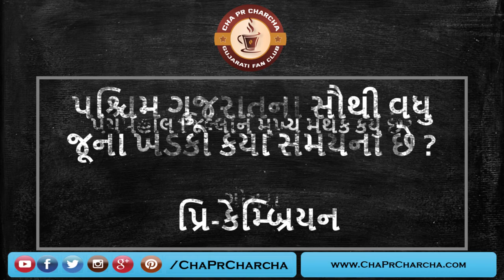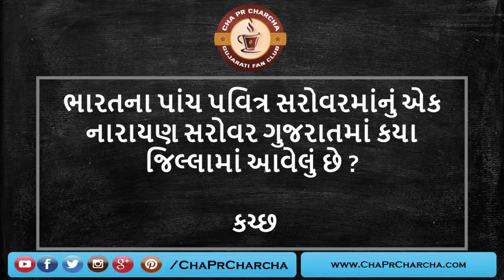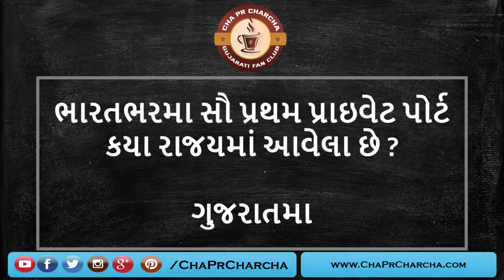General Knowledge Gujarati || GK Question || Most IMP || ગુજરાતી જનરલ નોલેજ || Part 9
Here we learn Most Imp General knowledge in Gujarati and Most imp Gk in Gujarati for Government Job Exam by ChaPrCharcha Channel. General Knowledge, General Knowledge Video Lectures, Most imp General Knowledge Lectures. this general knowledge MCQ question is very most imp for upcoming Gujarat government job like talati, police constable, binsachivalay Clark, GPSC online lectures etc exam preparation in Gujarati.

Here we Study General knowledge question in Gujarati, Gk in Gujarati, Gk shortcut tricks in Gujarati, general knowledge shortcut tricks in Gujarati, Gujarat Gk tricks, GPSC shortcut tricks, Gk Gujarati shortcut tricks, short tricks of Gk in Gujarati language. We are here to provide most IMP general knowledge in Gujarati language, Gk in Gujarati, Gk short tricks in Gujarati, Gujarati Gk and general knowledge shortcut tricks in Gujarati language. This general knowledge in Gujarati, Gk short tricks in Gujarati, Gk in Gujarati, general knowledge shortcut tricks (Gujarati Gk, Gujarat Gk) questions is very useful for preparation of GPSC, TALATI, TET, TAT, HTAT, PSI, belief exam material, ASI, ACCOUNTANT, junior clerk, constable, BINSACHIVALAY, forest and other competitive exam preparation in Gujarati. Here we provide most imp shortcut tricks of Gk in Guajarati PDF file and video lectures of General knowledge short tricks in Guajarati language.

Suggestion